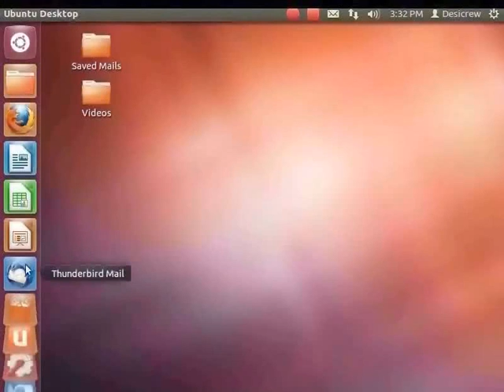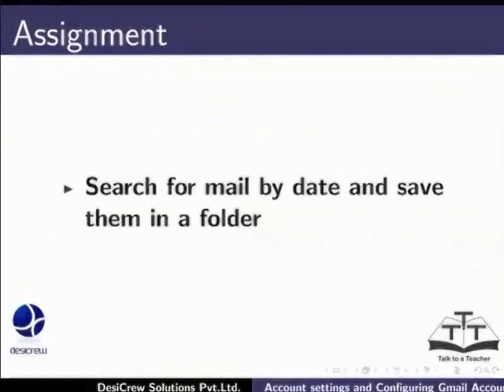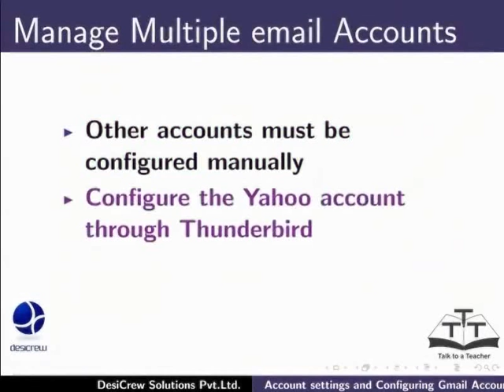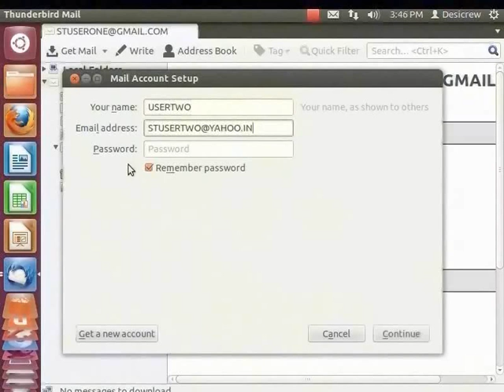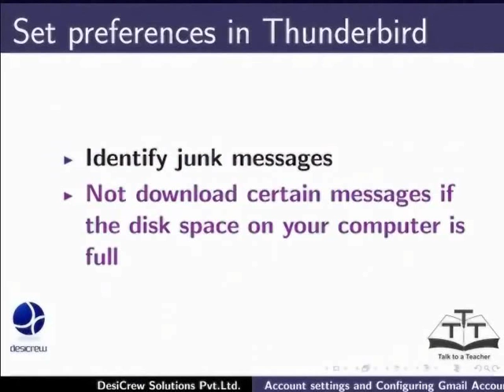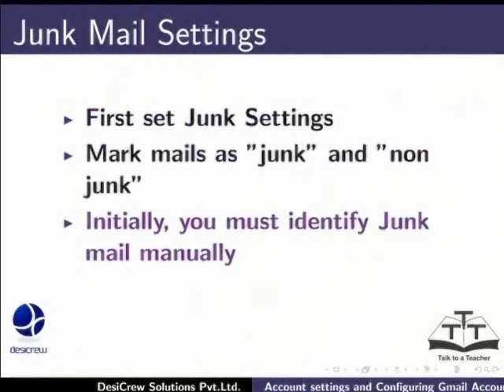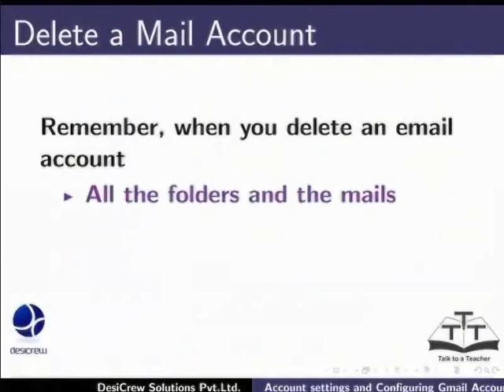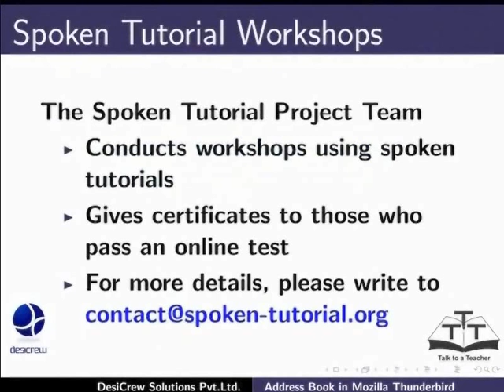Account settings and configuring - Urdu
Account settings and configuring yahoo account

    Add new folders to an email account
    Set advanced filters to search for messages
    Manage message filters